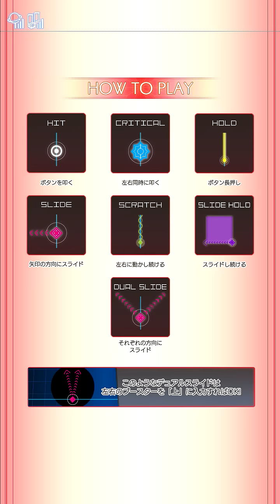グルーヴコースター3「Under The Moon」HARD FC PERFECT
グルーヴコースター3より「Under The Moon」HARDのFC動画です